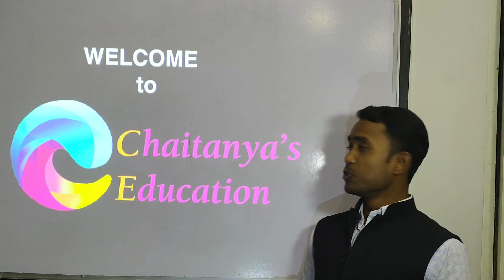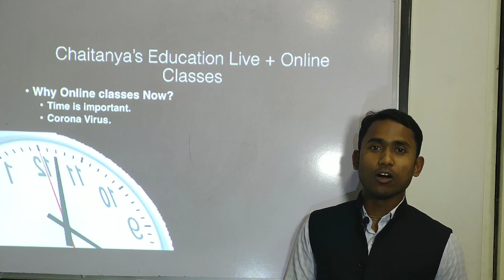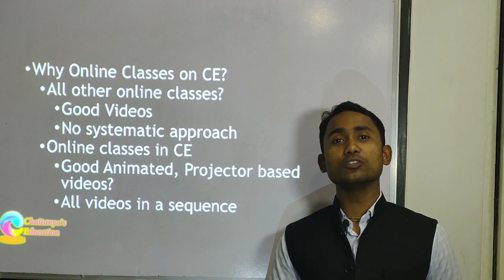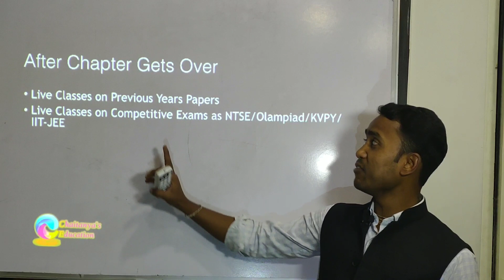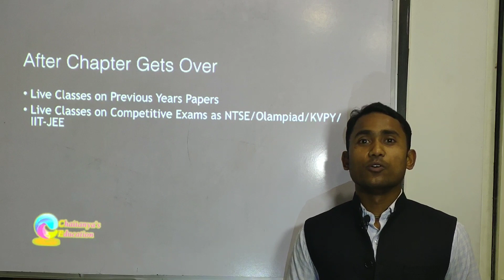An Innovative approach for Effective Learning | announcement from Chaitanyas Education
Find us on :Google Classroom for getting Studymaterial.

-Team Chaitanyas Education.